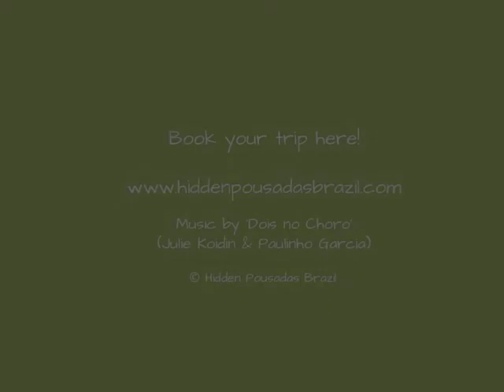Best Destinations for Surfing + Kitesurfing in Brazil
Hidden Pousadas Brazil's Best pousada, guesthouse, B&B, eco-lodge & boutique hotel accommodation for surf & kitesurfing holidays in Brazil